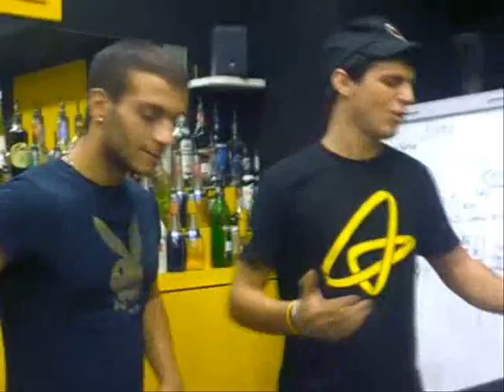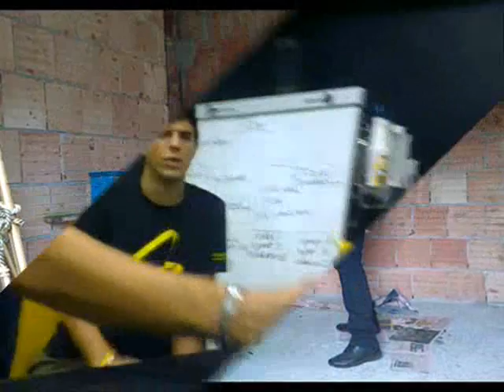CRIS BARMAN DI SAN NICOLA ARCELLA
Flair bartender!